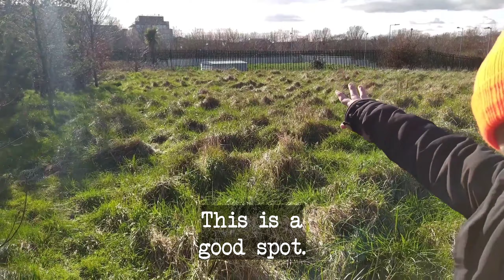Mudlets - Episode 3: Guerrilla Gardening!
Episode 3 of Mudlets guerilla gardening with an unidentified nature lover @dublinlearningcityforall